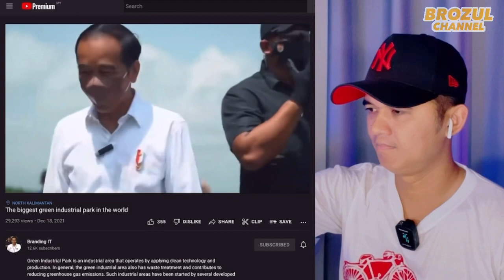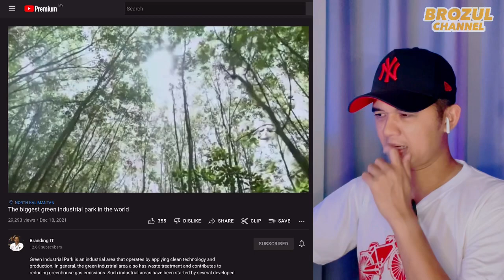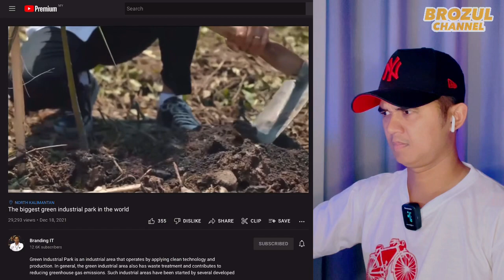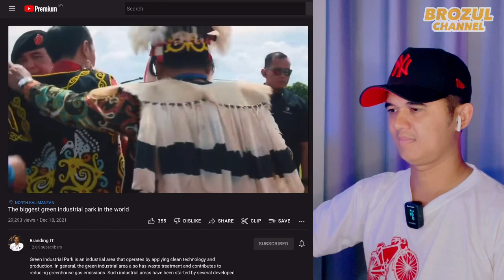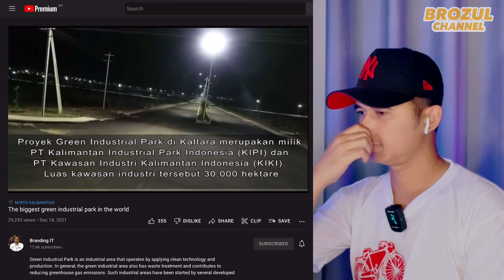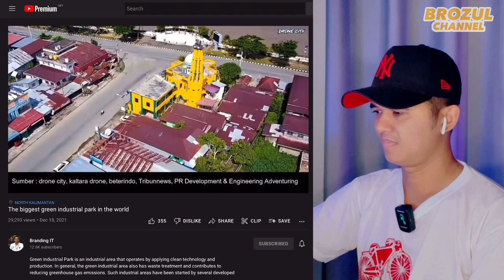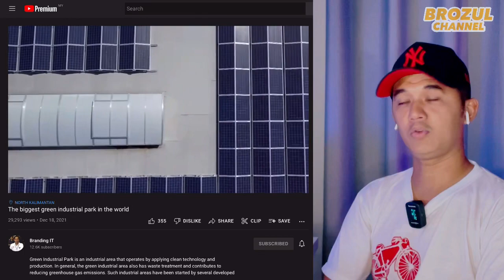TERBESAR DI DUNIA‼️ KALTARA GREEN INDUSTRIAL PARK, KAWASAN INDUSTRI BERSIH INDONESIA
BRANDING IT

🔴Saya Berharap sangat pada Admin-Admin yang konten mereka pernah saya reaction, jika ada yg membuat kurang senang dihati Admin, dan meminta saya membuang atau memberhentikan video tersebut, Admin konten tersebut boleh terus       🔴EMAIL SAYA DI: